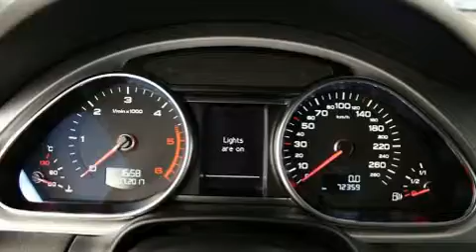2013 Audi Q7 TDI quattro TOIT PANO / 7 PASS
Audi West-Island
4550, boulevard Saint-Jean

Style et conception hors-normes, laissez-vous éblouir par l'Audi Q7 2013. Affichant moins de 80 000 km au compteur, ce VUS 4 portes met la priorité sur le confort, la sécurité et son côté pratique. Sous le capot on retrouve un moteur 6 cylindres développant plus de 230 chevaux, ce qui vous offre une expérience de conduite confortable et fiable. Audi a mis la priorité sur la commodité, l'efficacité et le style en incluant: sièges en cuir, des lampes de lecture avants et arrières, un ordinateur de bord, le rétroviseur central avec fonction antiéblouissement automatique, sièges chauffants à l'avant et à l'arrière, système de lavage des phares, et l'ouverture automatique de la glace du conducteur. Vous et vos passagers apprécierez la sonorité de la chaîne stéréo, qui comprend une lecteur CD et une connexion MP3, commandes audio sur le volant, et 8 haut-parleurs qui rehaussent avec éclat l'ambiance sonore. Audi a mis la sécurité des occupants au coeur de ses préoccupations avec les équipements suivants: coussins gonflables à l'avant avec détecteur de poids du passager, coussins gonflables latéraux à l'avant, système antipatinage, système d'assistance au freinage, la mise hors de fonction du système d'allumage, et freins à disque aux 4 roues avec antiblocage. Les essuie-glaces à balayage intermittent se mettent automatiquement en marche dès la première goutte de pluie. Nous serons aussi en mesure de réviser toutes les options de financement de votre prochain véhicule. Nous serons heureux de répondre à toutes vos questions. Allez, venez effectuer un essai routier, cela pourrait vous aider à décider!